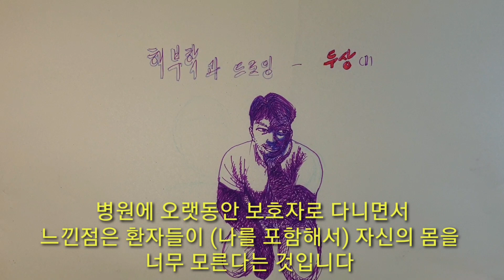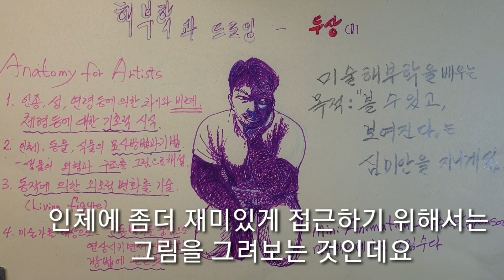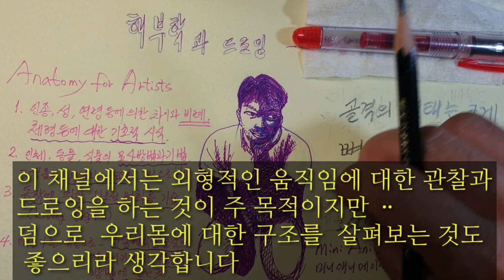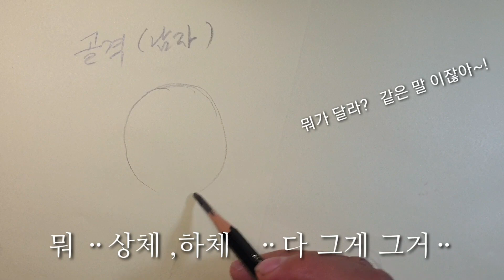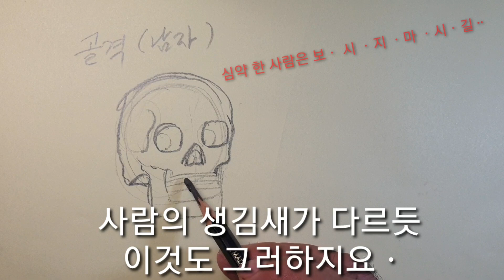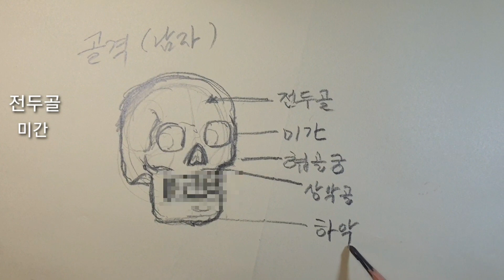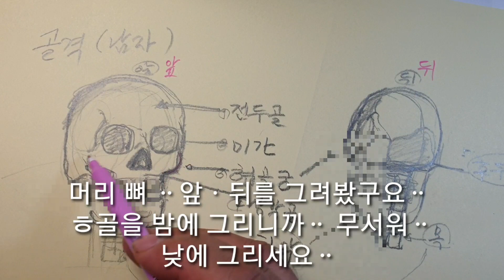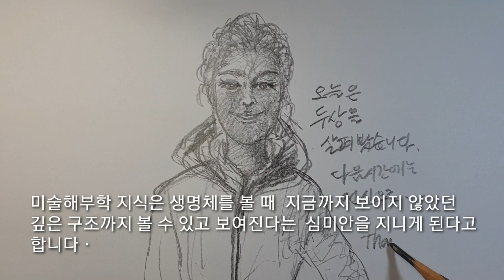인체해부학 ㆍAnatomy & Drawing (1)ㅡSkull , 두부 Head , 재미있게 그림그리기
무엇을 그릴것인가
어떻게 그릴것인가
왜 그리는가

미술해부학 을 하는 이유는 심미안을 갖기위함이다라고 합니다ㆍ
정말  멋지지 않나요ㆍ